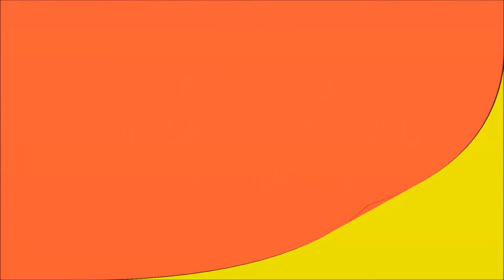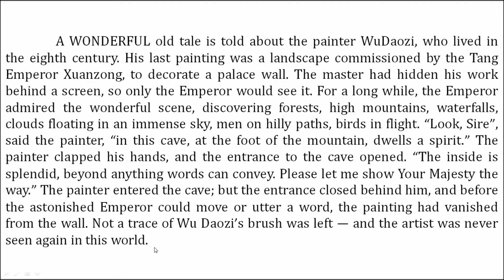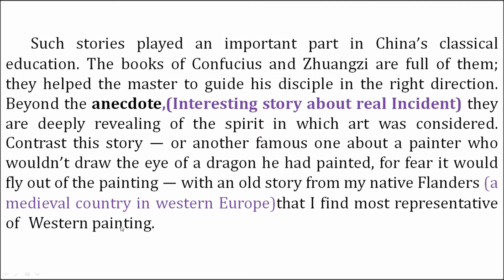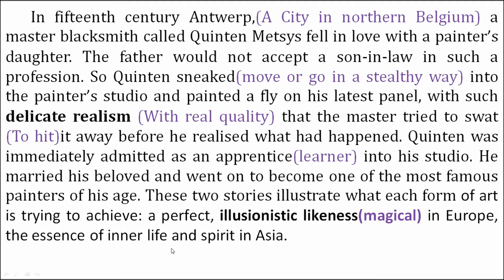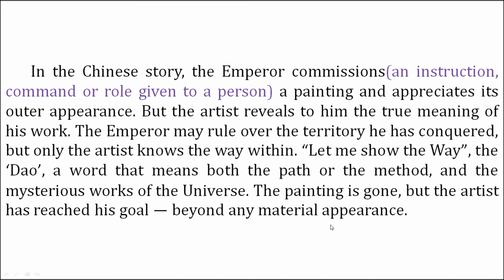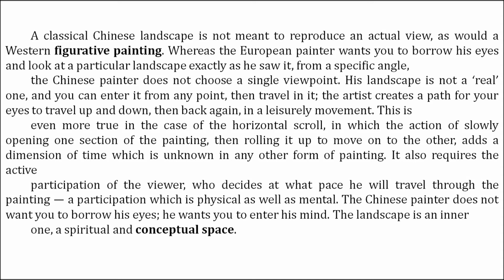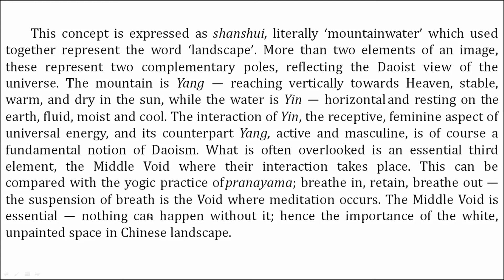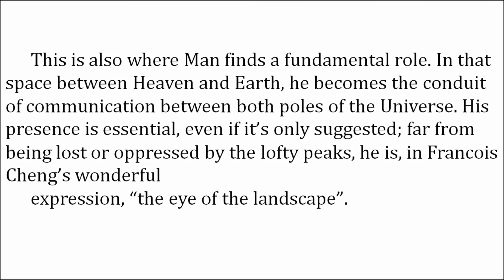Unit 4 Landscape of the soul Std Xl English (006) English Medium.